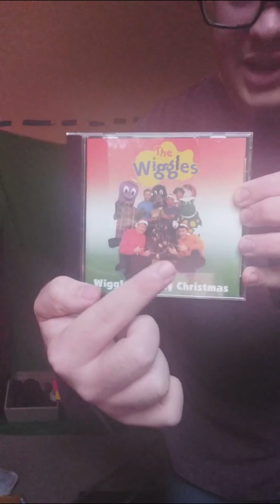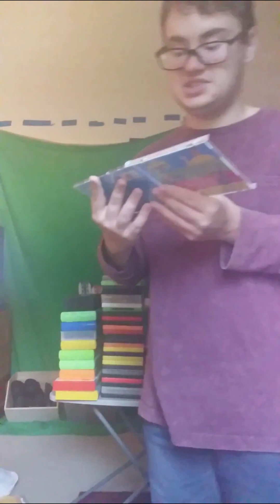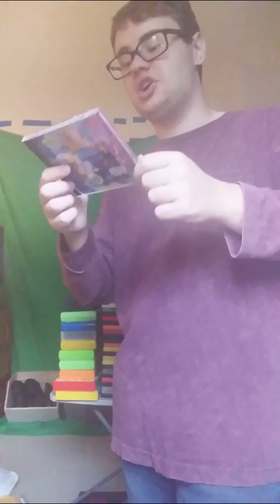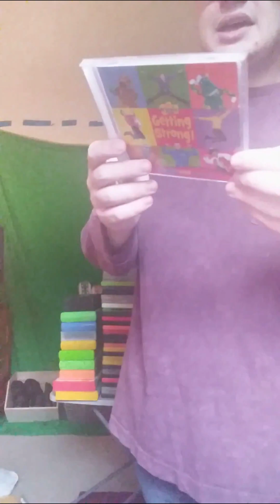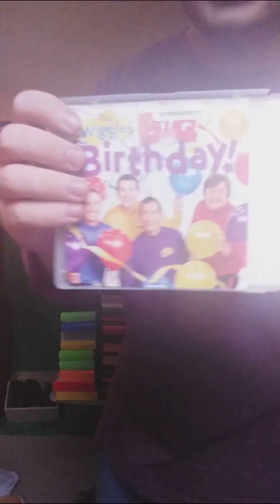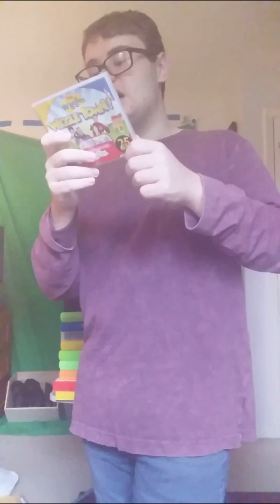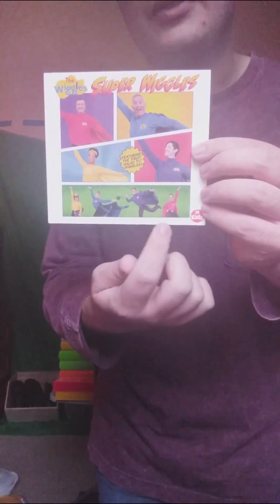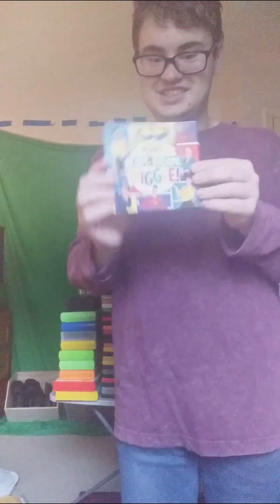All New Wiggles album (CD) update!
Me featuring my newest collection of Wiggles albums, with various ones from The OG Wiggles, Sam, Emma and Tsehay + the Fruit Salad Wiggles!